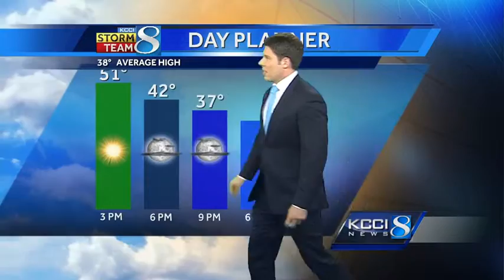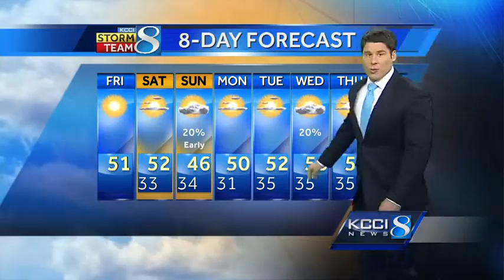Videocast: Look ahead at weekend and next week forecast